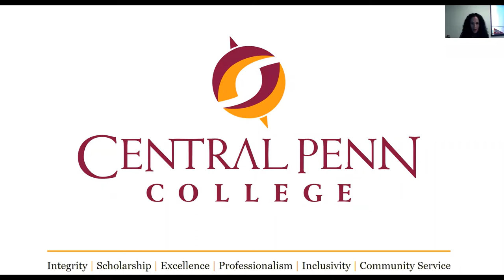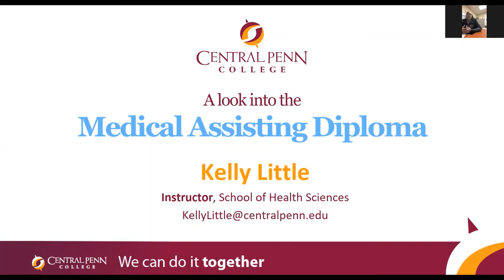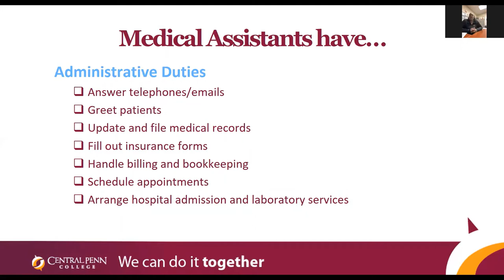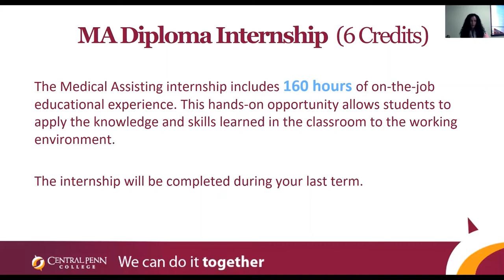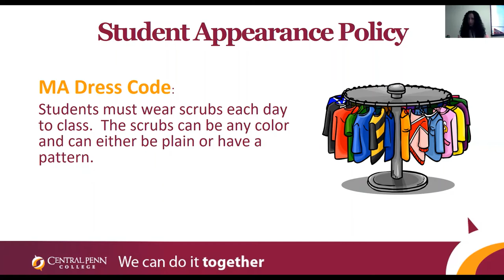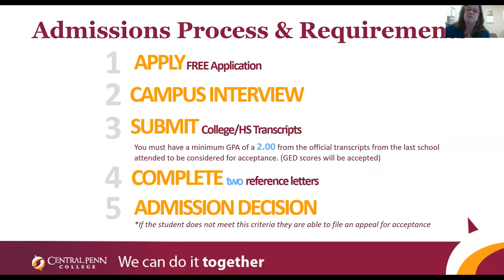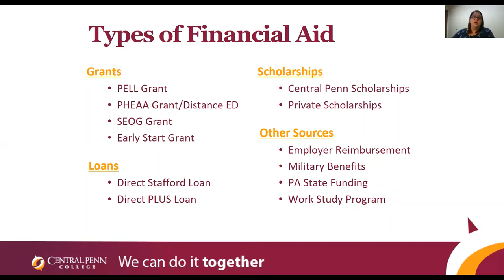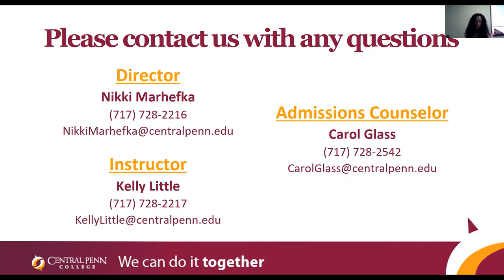Medical Assisting Diploma Information Center | Central Penn College Lancaster Center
If you’re looking for a career where you can make a difference, consider Central Penn’s Medical Assisting Diploma Program.

Medical assistants are talented, versatile healthcare professionals who perform both clinical and administrative duties. They are often one of the first healthcare workers patients interact with at physician’s office. Does this sound like the right career for you?

Sign up for this brief information session to learn about this new, 12-month program at Central Penn College’s Lancaster Center, and meet our program instructor, Kelly Little. We will start the event with an admissions presentation, followed by some financial aid tips & tricks. We will end the event with information about Medical Assisting and some time to answer your questions.